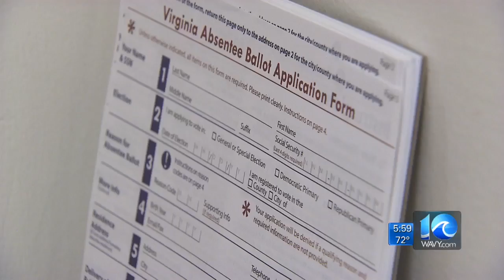CA investigating 33 allegedly fraudulent voter application forms in Newport News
Newport News Commonwealth’s Attorney Howard Gwynn is personally investigating 33 allegedly fraudulent voter application forms.